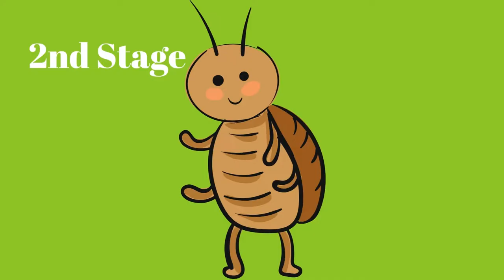The Life Cycle of a Cockroach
This fun live video is about the three life stages of a cockroach.